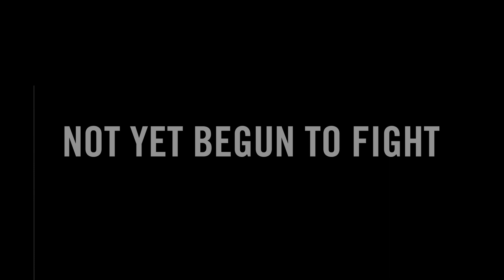Not Yet Begun To Fight Official ATLFF12 Selection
In the space between war and a new battle, NOT YET BEGUN TO FIGHT unfolds, offering an intimate look at the human cost of combat. A retired Marine Colonel reaches out to five men, a new generation returning from the battlefield. He brings them to the river. He puts a fly rod into their hand, teaches them to cast, and shares his secret: there are places where you can still be consumed by a simple act, find joy in a fight, and be redeemed as you gently release another creature, unharmed, into quiet waters.